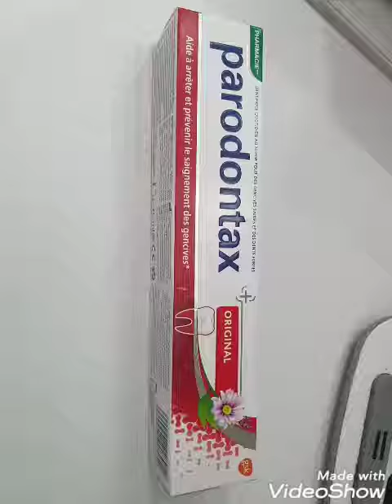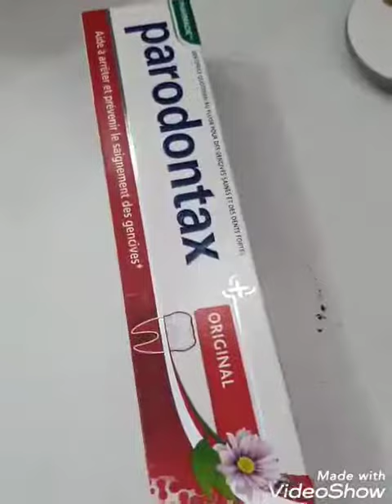عندك مشكيل اللثة تتسيل ليك بالدم🚨🚨 لقيت ليكم الحل 👍👍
Parodontax dentifrice 👍
Parodontaxe pate 👍